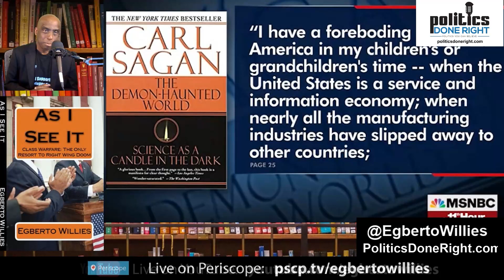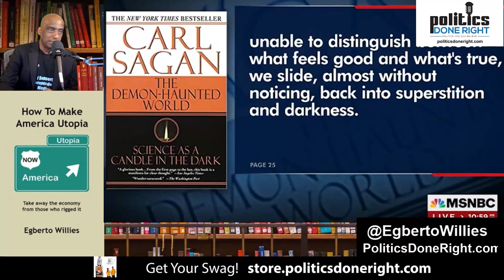Carl Sagan was prophetic. He predicted the purposeful decline of America. Is there time to change?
Carl Sagan seemed prophetic in his prediction of where the U.S. was heading. Unfortunately, he hit the nail on the head.